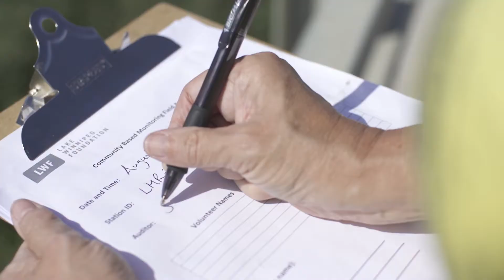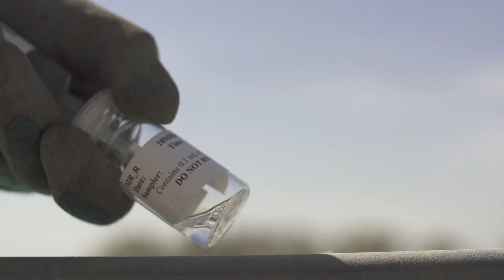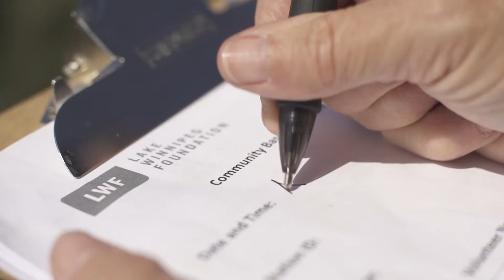The Lake Winnipeg Community-Based Monitoring Network: Citizen science, freshwater solutions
Thanks to the efforts of citizen scientists across Manitoba, the Lake Winnipeg Community-Based Monitoring Network is generating vital water-quality data to protect our shared waters.